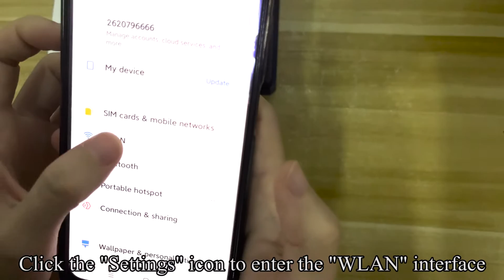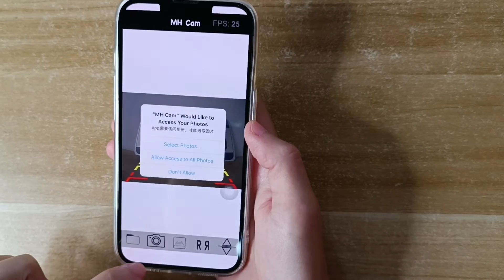Video of V7 wifi back up camera connecting to APP